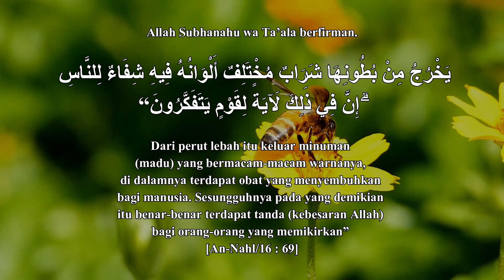TANPA PENGAMAN NGAMBIL SARANG LEBAH ? GAK BAHAYA TA ?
Beginilah keseruan dan cara panen madu ternak di hutan ...
Tampa alat pelindung temen-temen kita bisa memanen madu , mungkin sudah kebal dengan sengatan lebah .
Yuk disimak proses panen madunya sobat !!

PELUANG USAHA , MAU ?

LINK KATALOG ATH THOIFAH
PRODUSEN MADU & HERBAL BERKUALITAS

HUBUNGIN MIMIN YA JIKA ADA YANG INGIN ORDER / RESELLER / DISTRIBUTOR / MAKLON PRODUK DLL !!!